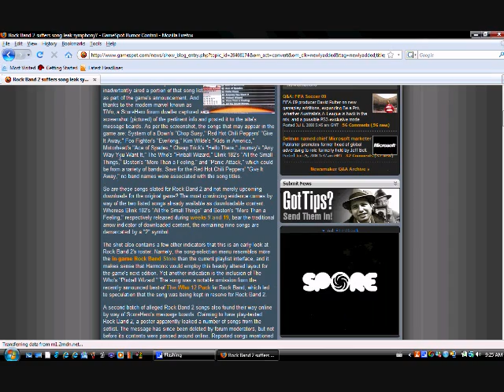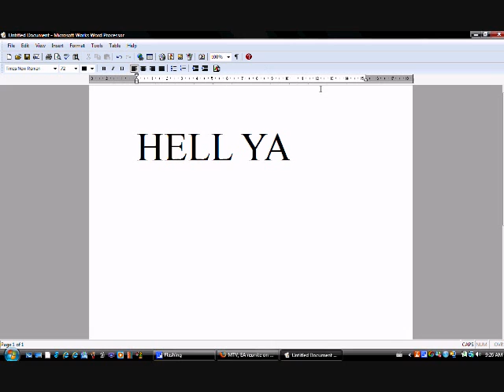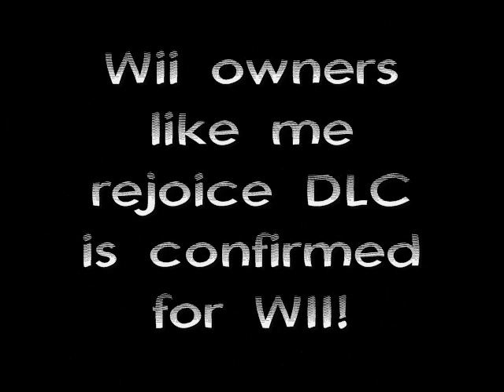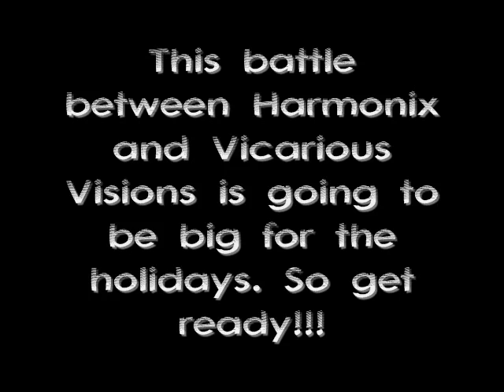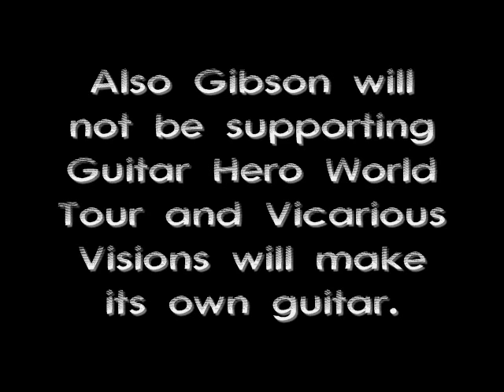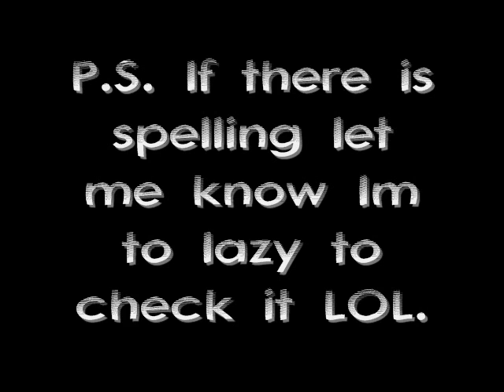Rock Band 2 and GHWT (*UPDATE*) NO JOKE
This is the rumor for Rock Band which is set to be realest on September for XBOX then later for the other systems. Also this is the update for GHWT. Big news for GHWT for WII.